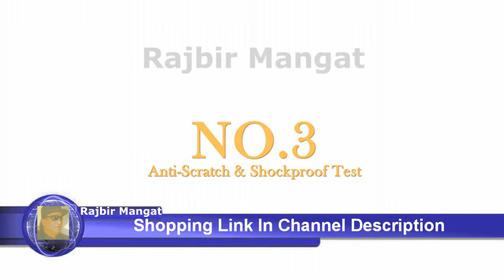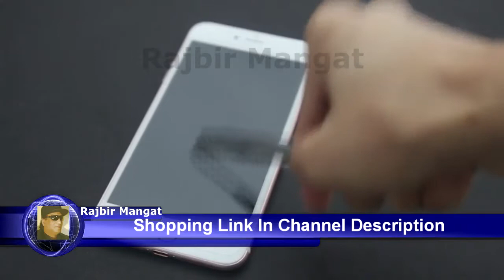JETech Screen Protector for Apple iPhone 8 and iPhone 7, 4 7 Inch, Tempered Glass Film, 2 Pack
JETech Screen Protector for Apple iPhone 8 and iPhone 7, 4.7-Inch, Tempered Glass Film, 2-Pack by JETech